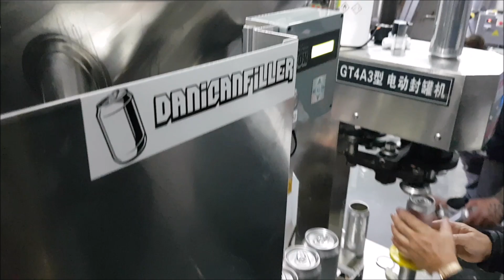daniCanFiller Model 1 V1.0 in action at Aurum Brauerei in Selzach/Switzerland, 500 ml cans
daniCanFiller V1.0 in action at Aurum Brauerei in Selzach/Switzerland March 7 2019.
Beverage: Beer, carbonated at 0.5 % CO2, T = 0 °C, fill pressure 1.8 bar, 500 ml cans